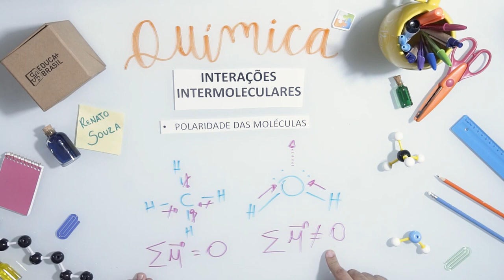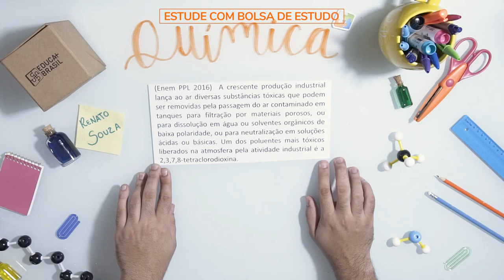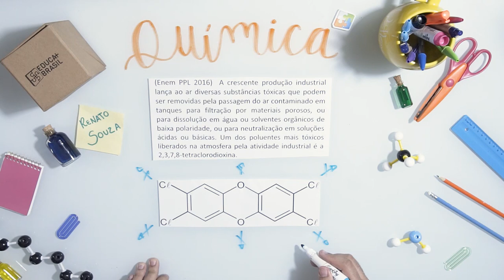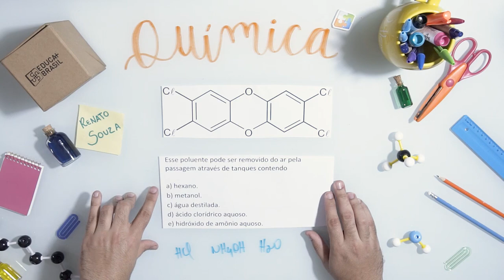QUÍMICA – Interações Intermoleculares – Polaridade das Moléculas ENEM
EDUCA MAIS BRASIL - QUÍMICA – Interações Intermoleculares – Polaridade das Moléculas ENEM

São diversas modalidades de ensino:
✏️ Educação Básica;
✏️ Graduação e Pós-Graduação (Presencial e EAD);
✏️ Curso Técnico;
✏️ Cursos Profissionalizantes;
✏️ Pré-Vestibular/Enem;
✏️ Idiomas.